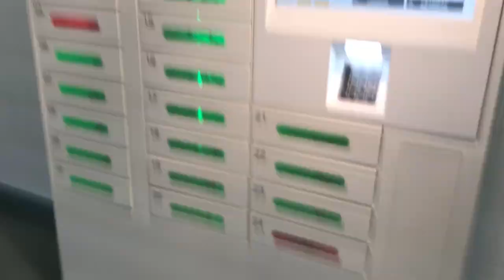VLOG 1 || MY COLLEGE TOUR IN CANADA || SENECA YORK CAMPUS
HELLO GUYS , THIS IS MY VERY FIRST VLOG AND I TRIED TO MAKE IT INTERESTING. HOPE YOU  WILL ENJOY THIS VLOG. I WILL TRY TO IMPROVE MY VLOGGING IN FUTURE AND THIS IS MY FIRST ATTEMPT, HOPE YOU WILL APPRECIATE MY EFFORTS AND GIVE IT A LIKE AND DONT FORGET TO MENTION IN THE COMMENTS ABOUT ANYTHING YOU DIDN'T LIKE. I WILL MAKE SURE NEXT TIME THAT WONT HAPPEN. THANKU GUYS FOR YOUR SUPPORT .

VIDEO SHOT BY AKSHIT BASUR
VIDEO EDITED BY AKSHIT BASUR

FREE STUFF FOR YOU GUYS [ REFERRALS ]

- SEND MONEY TO INDIA USING 'REMITLY' [$15 off your first transfer]